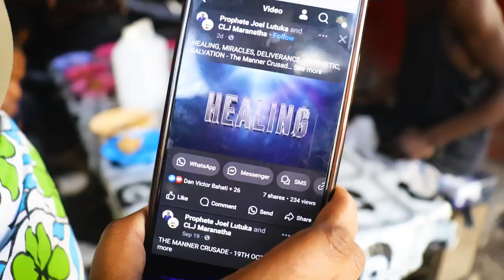🔥GOD WILL VISIT HIS PEOPLE IN EVERY MANNER🔥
What situation in your eyes seems impossible? Change your focus and turn to Jesus. Nothing is impossible with Him. Come and experience the good news of Jesus Christ, miracles, signs, and wonders as the sick are healed.

Save the date, Saturday 19th October 2024 at Star of Hope Grounds, Lunga Lunga from 2:00pm!

Spread the word and see you there!